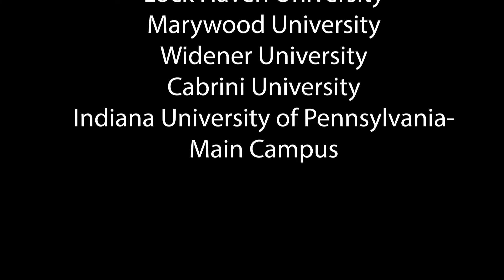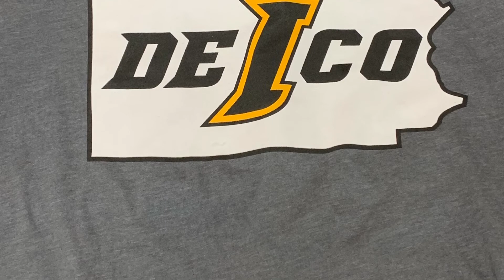Kaleidoscope- September 30, 2021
Enjoy the last Kaleidoscope of September featuring Scootman, New Teacher Alert, and much more.